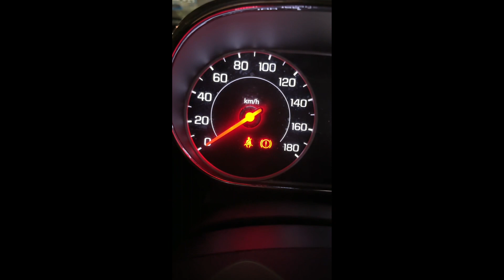Relatos E.P #1 Giovanni en una dimensión desconocida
Relatos recabamos de los suscriptores